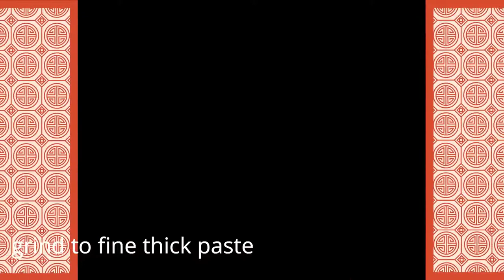Mumbai Street Food Spl Grilled Panner sandwich